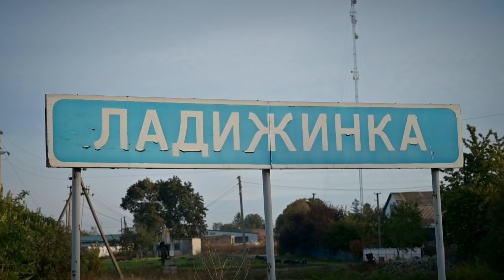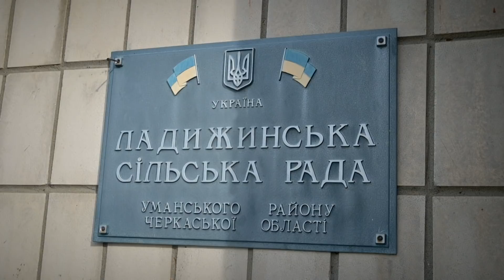На Черкащині служба соцзахисту відмовила лежачій хворій у допомозі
У селищі Ладижинка на Черкащині живе 14-річна дівчинка, чиє дитинство закінчилось вмить. У її матері виявили онкологію,  але у соціальній службі відмовили родині у наданні соціального представника. Все господарство ще у 11 років школярка взяла у свої руки.